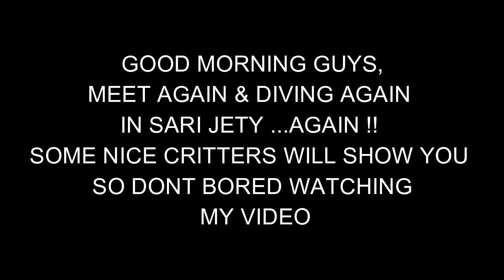Balidiving# 6.30 am Critter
Bring you to wet again in Sari Jety at 6.30 am .so would see what are critter at that time .